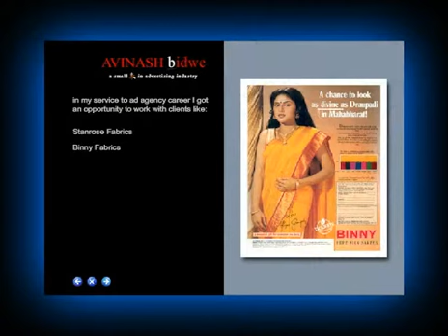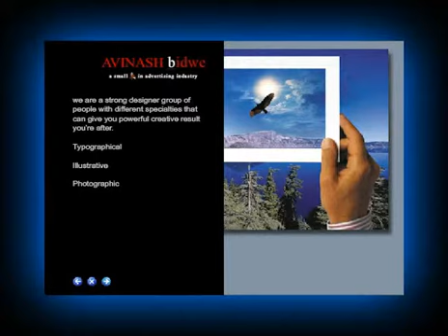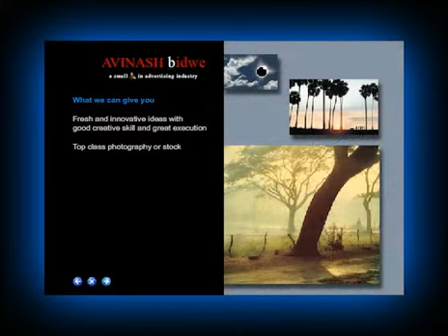Profile | AVINASH bidwe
Profile
This video has been replaced with an updated version.
About Me | Profile | AVINASH bidwe